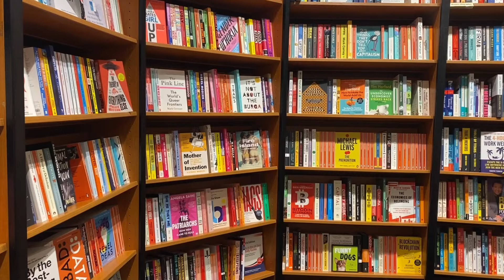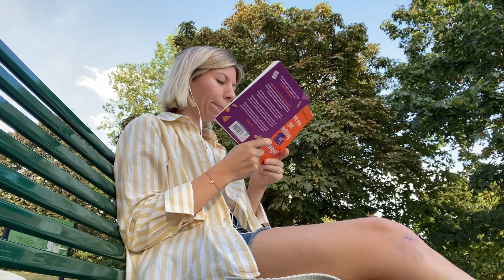September reset | after travel routine for a productive week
Hello!
Finally back in London! My past few days mission was to get back on track and into a good routine of habits including cleaning my flat, running, and recharging for the week ahead. Feels good to be back in the city.
Have a great day xx